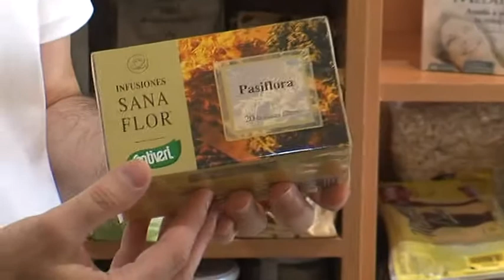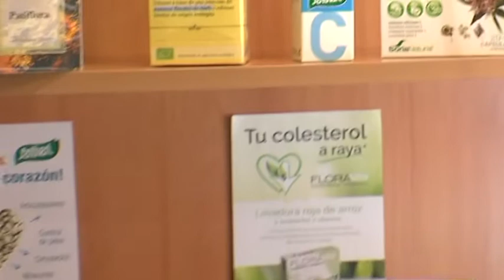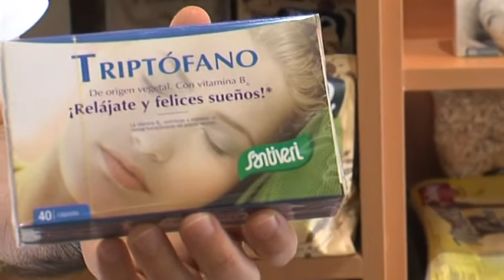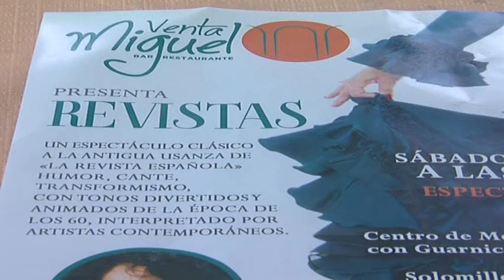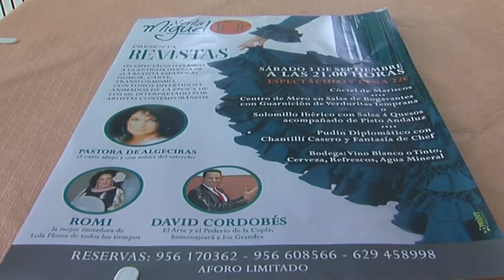EL TIBURÓN (31-8-16) PARTE 2